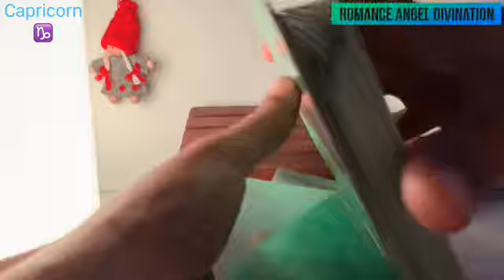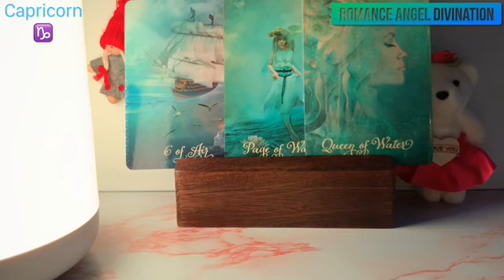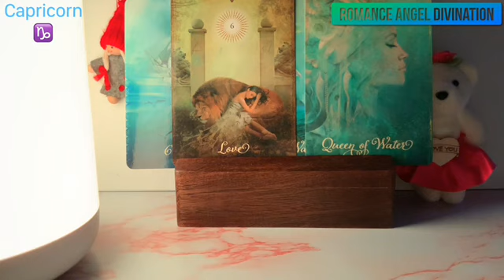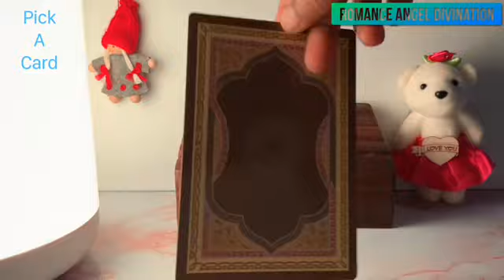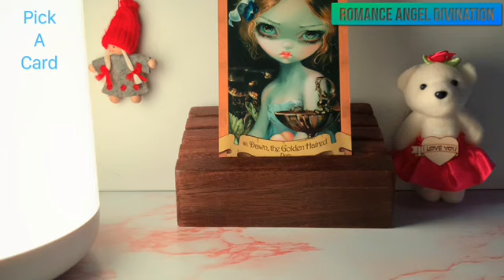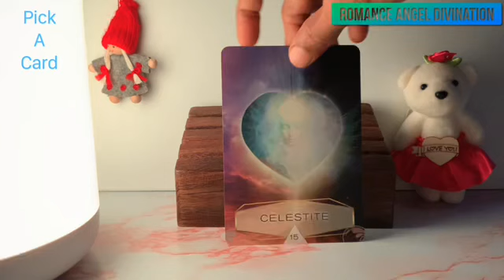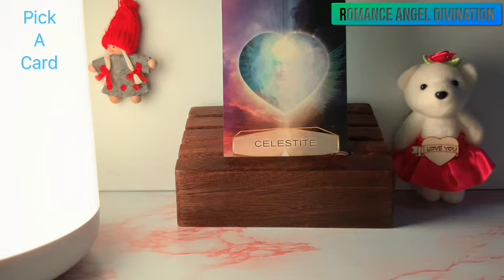Capricorn ♑️ Unbreakable bond…it’s true love !! ♑️ Daily Love Tarot Reading 20 June 2021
Hi guys !

Time Stamps:
General energies : 0:00
Relationship Reading : 3:05
Career Reading : 6:16
Pick a card : 6:52
Card 1 : 7:38
Card 2 : 10:53

support
For Daily Readings:

Capricorn horoscope
Capricorn personality
Capricorn horoscope
Capricorn dates